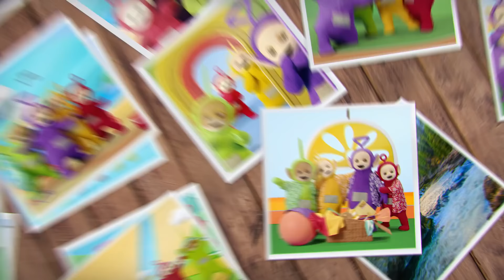Teletubbies | Peekaboo + more | Ready, Steady, Go! | Official Music Video Compilation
0:00 Peekaboo
3:16 Explorer
6:08 Ready, Steady, Go!
8:44 Silly Things

Cast;
Rachelle Beinart
Robin Berry
Rebecca Hyland
Victoria Jane

Dressers;
Patricia Board
Ben Duncan
Charis Oliver-Hobley
Matt Morris
Cheyenne Waters

Vocals;
Sharon Ballard
Amy Grace
Jonny Knowles
Bethan Leadley

Additional Vocals;
Rachelle Beinart
Max Hutchinson
Rebecca Hyland
Jeremiah Krage

Kids Chorus;
Anna Casey
Keanan Casey
Aron Yacobi
Eva Yacobi